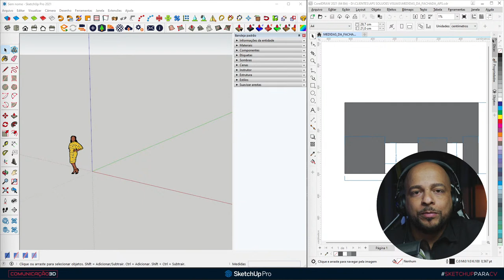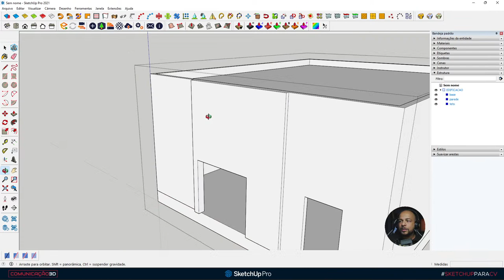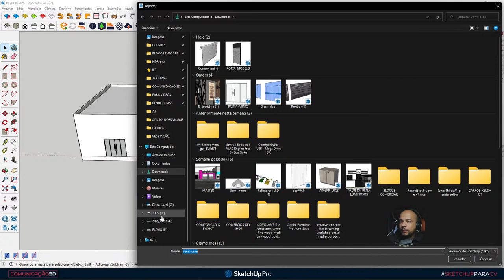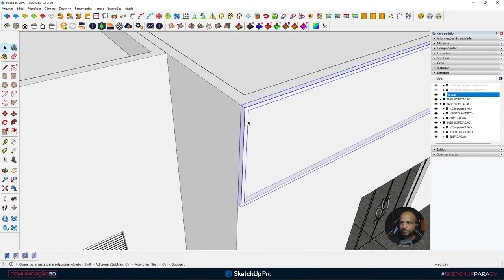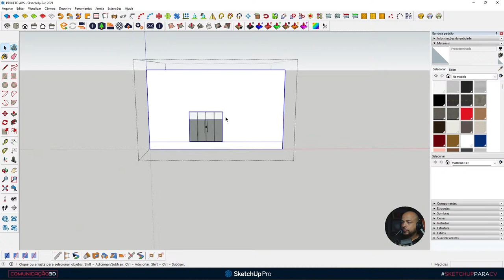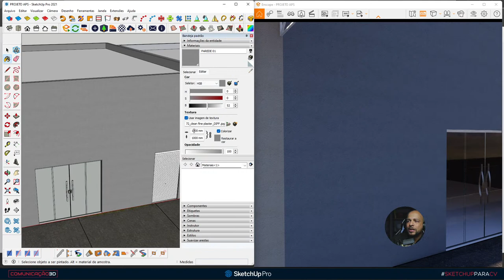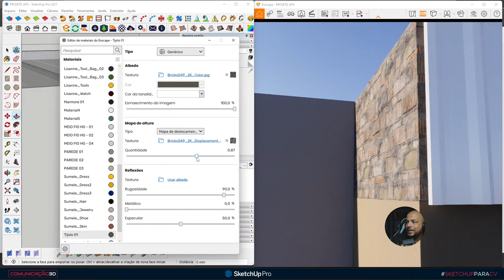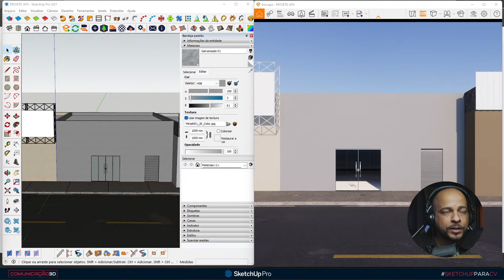#013 - PROJETO DE CLIENTE AO VIVO - FACHADA ACM SKETCHUP | COMUNICAÇÃO 3D